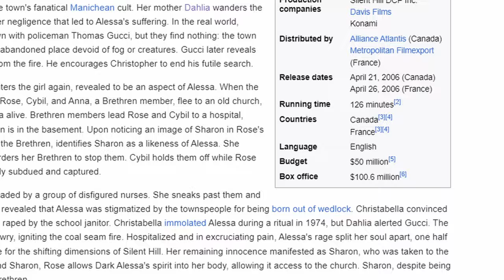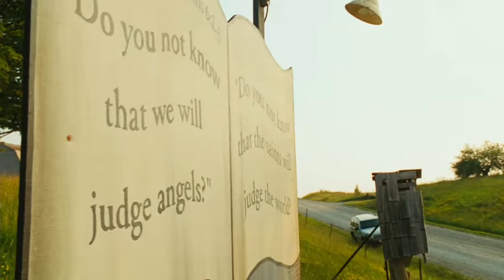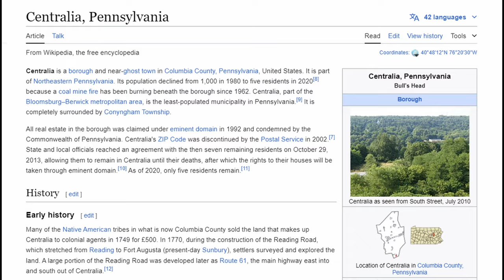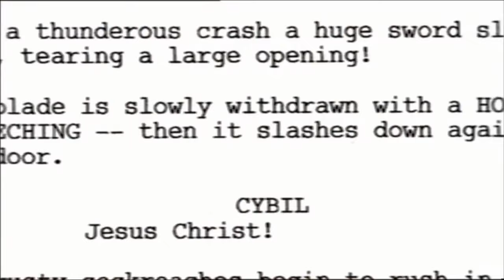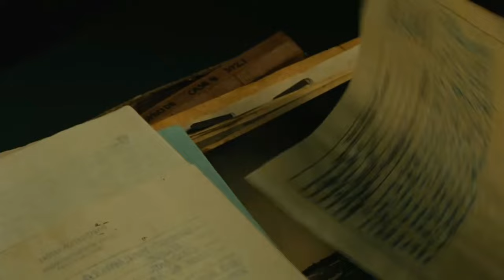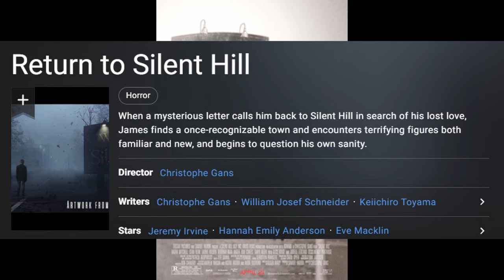A deep dive into Silent Hill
In this video, I’m breaking down Silent Hill (2006), the first film adaptation of the beloved game series. Fans of the Silent Hill are really protective of the game, and non-gamers don't really care about all the intricacies of the universe, so the filmmakers were taking a big career risk in trying to adapt the game to a movie. There was a lot of potential for things to go wrong. Even though the film was released 18 years ago, it’s still worth a watch for horror fans. Join me as I give commentary, make jokes, and point out minute but interesting details about the film.